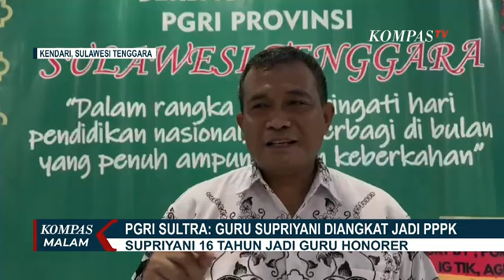KPAI Buka Suara soal Dugaan Guru Aniaya Anak Polisi di Konawe Selatan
Komisi Perlindungan Anak Indonesia (KPAI) mengunjungi sekolah dan rumah murid SD korban dugaan penganiayaan oleh guru. Hal ini untuk memastikan hak-hak sang anak tetap terjaga.

Usai melaksanakan serangkaian kunjungan ke dua tempat tersebut, KPAI bersama dengan Komisi Perlindungan Anak Daerah dan dinas terkait melakukan pertemuan guna mencari solusi terbaik dalam memperjuangkan hak-hak anak dalam perkara tersebut.

KPAI juga berusaha bertemu dengan pihak terduga pelaku, namun tidak berhasil bertemu.

KPAI berkomitmen untuk melakukan upaya mediasi dalam perkara itu. Fokus KPAI saat ini adalah untuk menjaga hak-hak anak tetap terpenuhi.

Sementara itu terduga tindak penganiayaan murid yang juga guru honorer Supriyani, sudah diangkat jadi Pegawai Pemerintah dengan Perjanjian Kerja (PPPK) oleh Kementerian Pendidikan Dasar dan Menengah.

Supriyani sendiri sudah menjadi guru honorer selama 16 tahun. Dengan diangkatnya Supriyani menjadi PPPK, maka dirinya bisa fokus menyelesaikan perkara yang tengah dihadapinya.